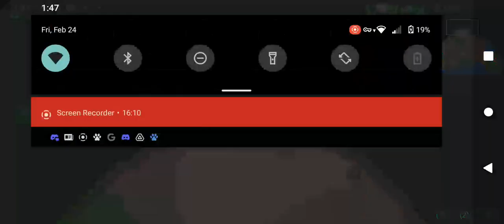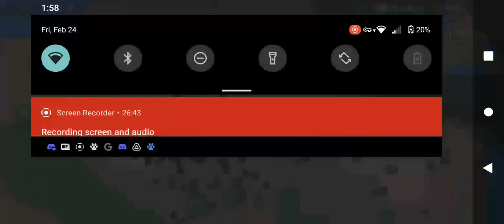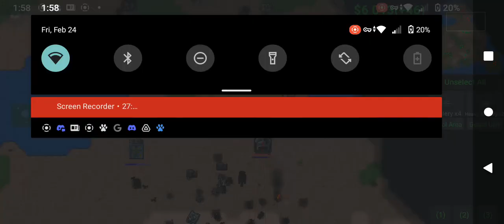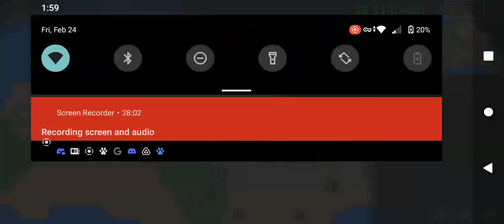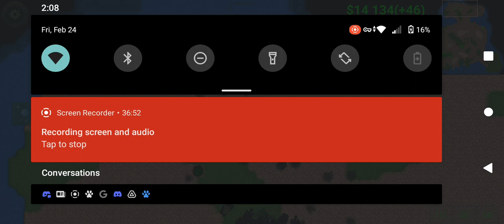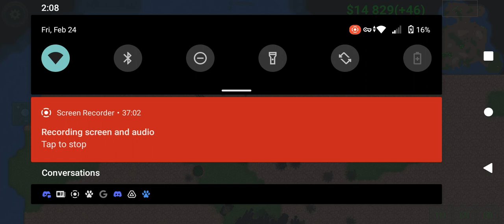mission 3 artillery Hussle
this been a long vid sub my boi's